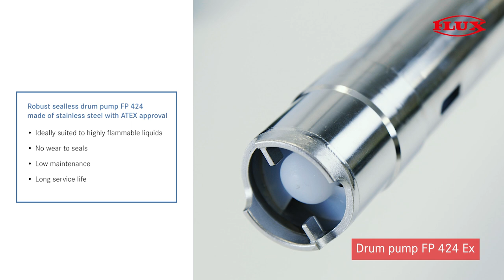FLUX Drum pump set for highly flammable liquids - with commutator motor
Pre-assembled pump kit to pump high flammable media out of 200 l drums or IBCs. Comprising drum pump F 424, outer tube in stainless steel, hose, hand nozzle and compression gland. As drive either the commutator motor F 460 or compressed-air motor F 416 are available.